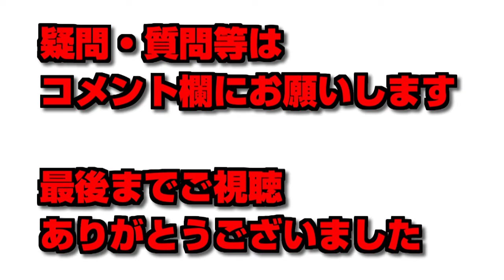【パズドラ解説】クリスマスダンジョン聖夜祭超祝福級マルチ・完全無課金A完結編成【難易度低め】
▼【編成】
A側
アレスタ
アレスタ(バインド耐性武器)
オーグ装備
アザトース(無銘の剣)

B側
ウェルドール×3

【立ち回り】

1～3F　アレスタ
4F　オーグ装備
5F　無銘の剣
6F　アレスタ
7F　ずらす

【注意点】
スキブの総数は、アザトースの継承が溜まって、バインド武器が溜まらない数に調整が必要

▼代用

バインド武器が無い場合はサブアレスタの代わりに、バインドされないスキルターンが軽いいキャラに無銘の剣を継承
オーグ装備→スキルターンが軽いキャラにグレートスピリッツ